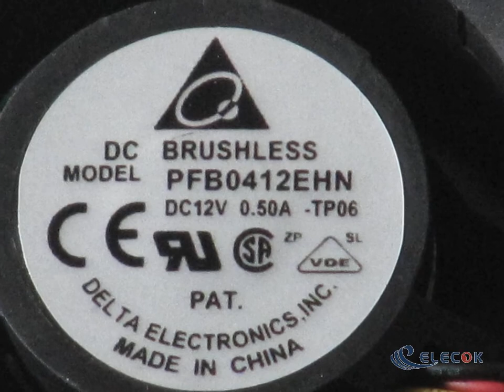PFB0412EHN-TP06 12V 0.72A 6W 4wires Cooling Fan